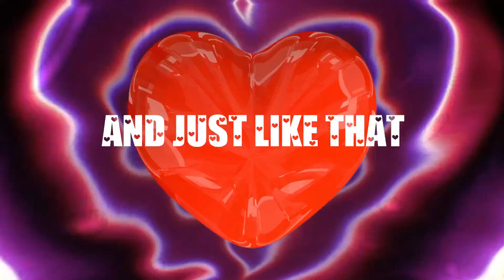Mitch Collinge - My Heart Went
My Studio Gear:
SPEAKER ISOLATION PADS
ROOM ACOUSTIC FOAM
MICROHPONE BOOM ARM
MAIN CAMERA
CAMERA LENS
USB HUB

Thank you for watching my YouTube videos, I will be creating content more regularly and also I will be uploading Bonus Content, Project Files, MIDI Files and Exclusive Music to my Patreon you can access this using the link below for a small monthly fee.